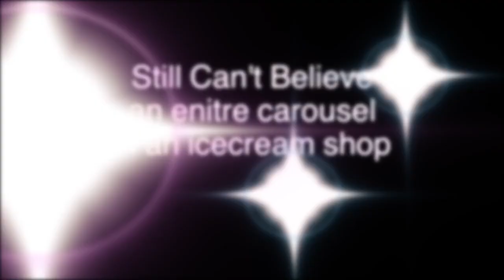Easter Trip to St. Maarteen - Visited the "Carousel" Icecream Shop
We visited a wonderful icecream shop in St. Maarteen (French side) and the shop was rightfully named "Carousel".

It had a spectacular fully operable carousel inside which as you can see in the video, the kids completely enjoy.

If/when you should visit, you should go see this icecream shop.

Always Wendy.